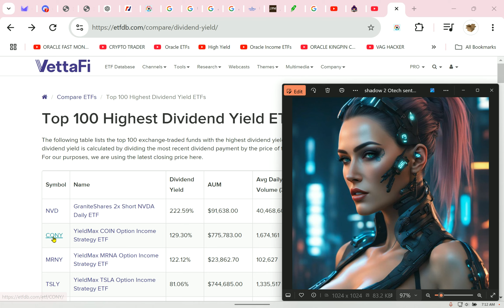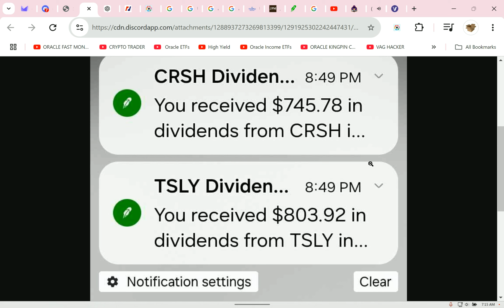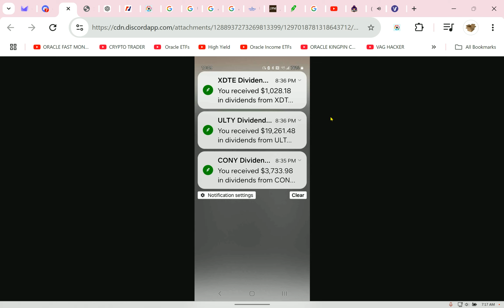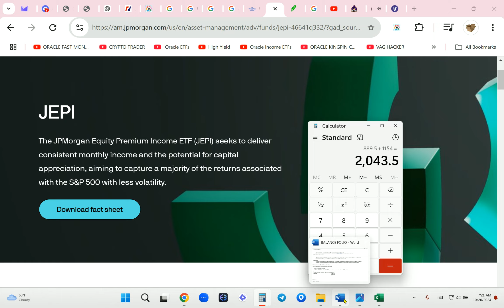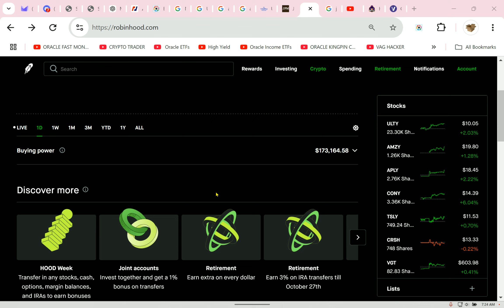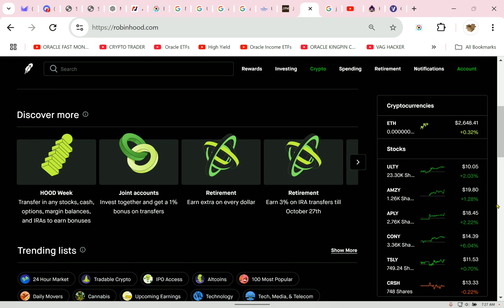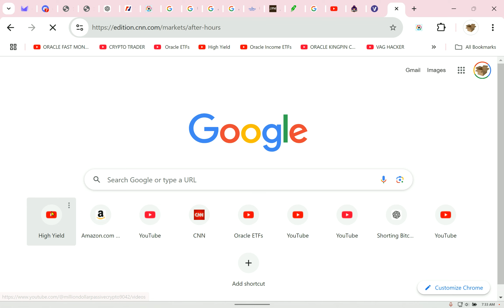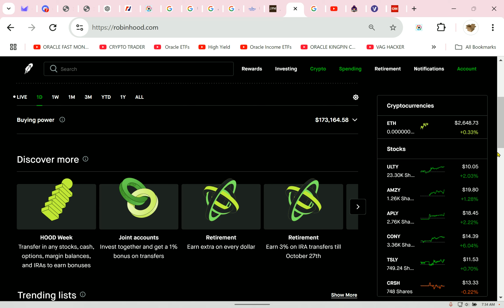🔥ULTY & JEPI: The Best High-Yield Combo for Fast Wealth—Push-Button Profit Strategy!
💥Follow my new ETF channel on RUMBLE all content will appear there first from now on!